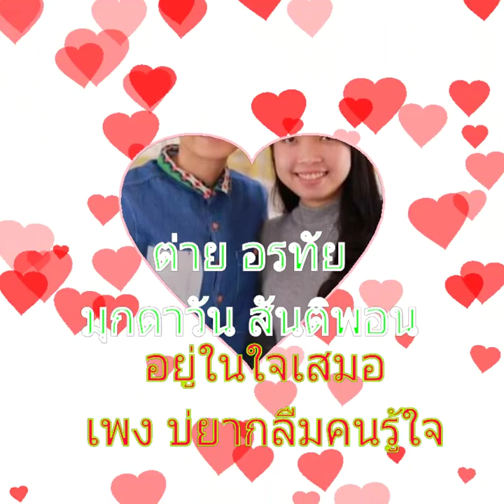เพลงสองฝั่งโขง ต่าย อรทัย &มุกดาวัน สันติพอน